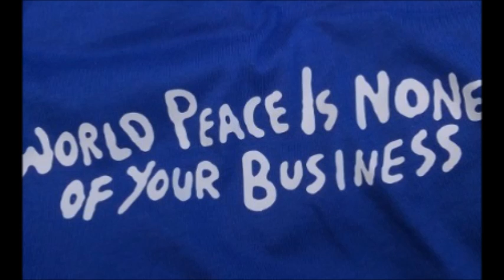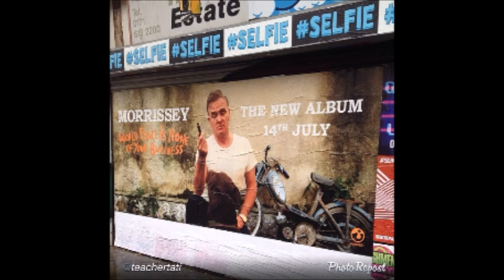Morrissey - Oboe Concerto + Lyrics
All the best ones are dead
And there's a song I can't stand
And it's stuck in my head

There's a song I can't stand

Oboe concerto
All I do is drink to absent friends

The older generation have tried, sighed & died
Which pushes me to their place queue